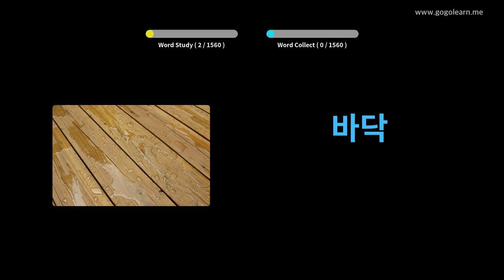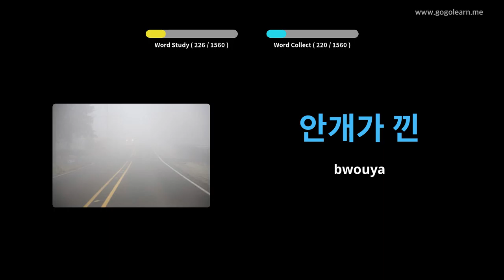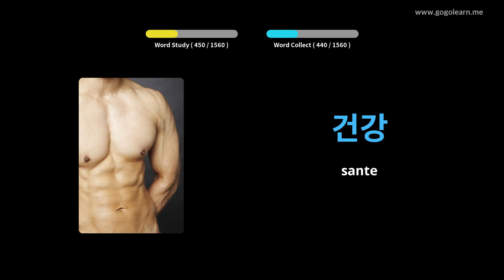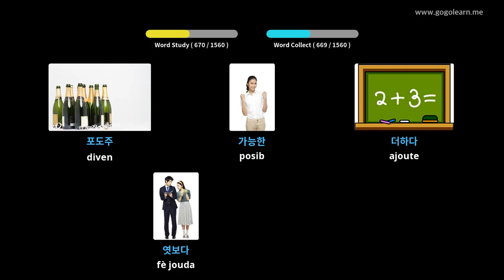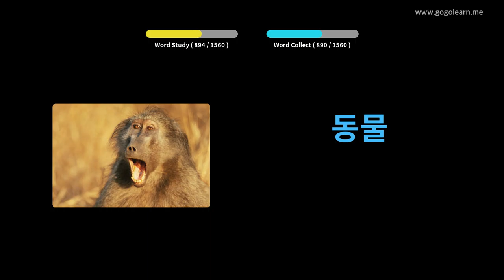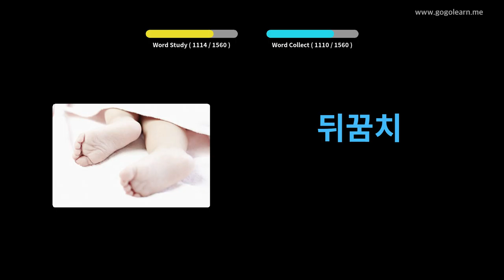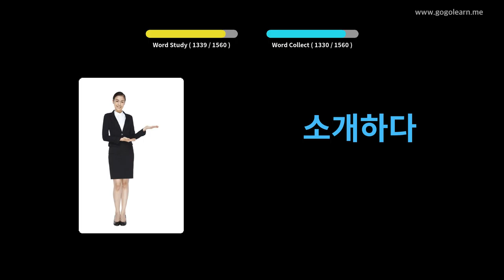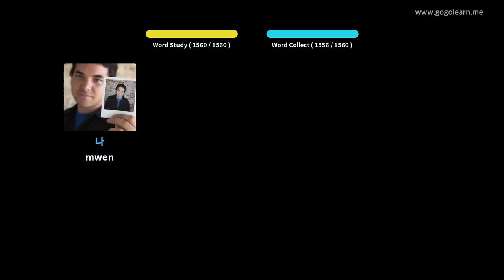Vokabilè Koreyen Debaz | Golearn